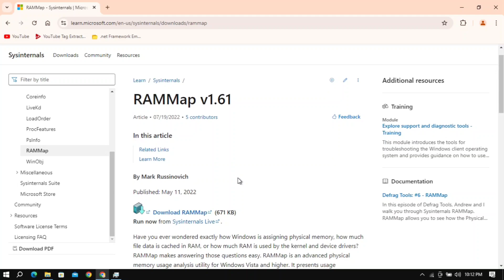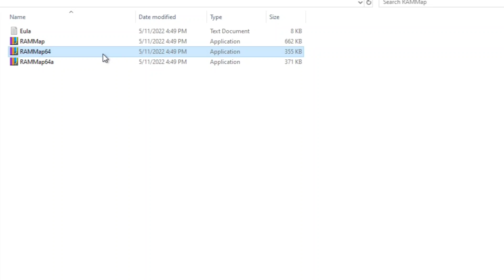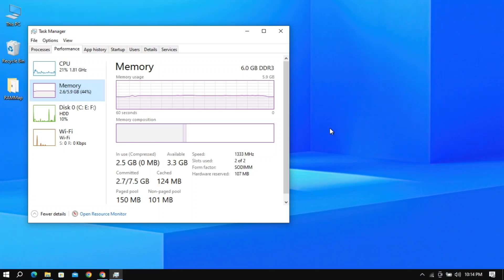How to Clear RAM Cache in Windows 10/11 (2024) 🚀 Make Laptop Faster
Welcome to our latest tutorial on how to clear RAM cache in Windows 10/11! If you've noticed your laptop or computer running slower than usual, it might be time to clear out the cluttered RAM cache. In this step-by-step guide, we'll walk you through the process of clearing your RAM cache, boosting your laptop's, computer's speed, and optimizing performance for Windows 10/11.

Learn the most effective methods to clear RAM cache effortlessly, even if you're not a tech-savvy user. Our easy-to-follow instructions will help you reclaim precious memory space and ensure your system operates at peak efficiency.

In this tutorial, we'll cover:

What is RAM cache and why it's important to clear it regularly
 Simple techniques to clear RAM cache in Windows 10/11
 Tips and tricks to make your computer faster and more responsive
Common pitfalls to avoid when clearing RAM cache
Additional strategies for optimizing your computer's performance
Don't let a sluggish computer hold you back! Watch our tutorial now and unleash the full potential of your Windows 10/11 device. Boost productivity, enhance gaming experiences, and enjoy smoother multitasking with these expert tips. 🚀